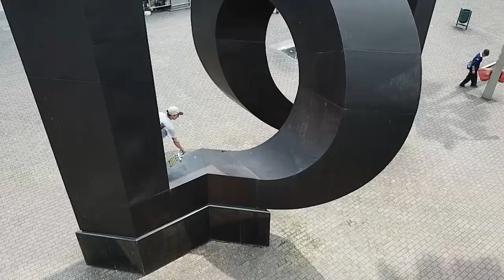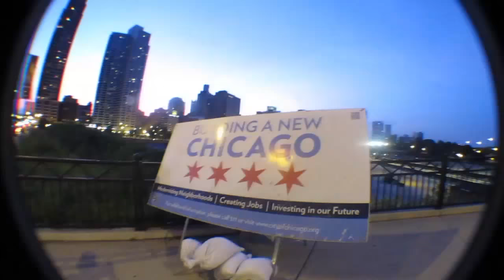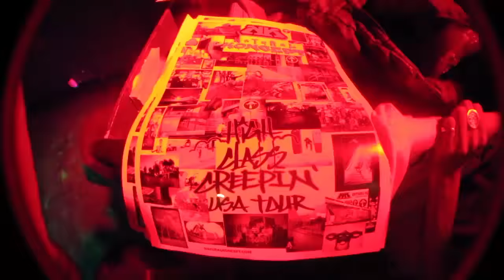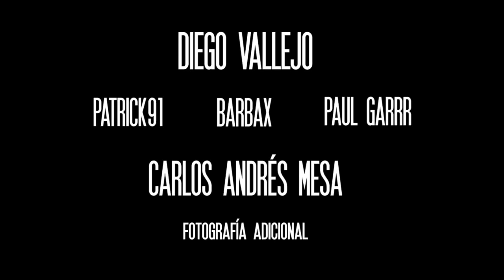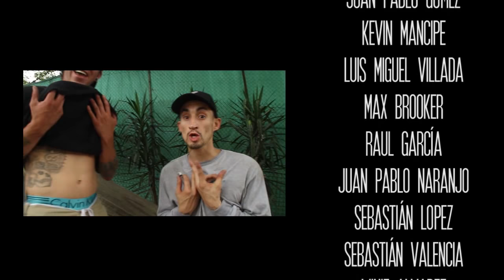eslamovie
El arte ha trascendido los esquemas académicos y se ha manifestado en las calles con un beat, una rima un performance, un graffiti en la pared, skateboarding... Los skaters encuentran nuevas formas de  leer la ciudad, hackear las dinámicas de los espacios cambiar el uso para el cual fueron creados, intervenirlos con creatividad, habilidad y estilo características que en el arte entendemos como técnica, forma y expresión.
“EXPRESION” skate film es un manifiesto del skateboarding no como deporte si no como una práctica artística callejera. SKATEBOARDING COMO ARTE!!

Dirección, Drone, Fotografía y Montaje
OG Palomo (Carlos Andrés Cano)

Música
G-Home
Cocaine Beatzz
Violenn
Stevespns

Animaciones
Tr.nquilo

Efectos
High Trick

Lettering Design
Criollor Art

Artístas
Drop Ink (Condor)
Blaki
Master

Fotografía adicional
Carlos Andrés Mesa (Cmedia.co)
Diego Vallejo
Barbax
Patrick 91
Paul Garr

JOSÉ DAVID VÉLEZ, DUVAN CASTAÑEDA, JUAN PABLO VÉLEZ, SEBASTIÁN GONZÁLES, MATEO  VAHOS, JEFFERSON OSPINA, KEVIN MONSALVE, TICO VILLA, JORGE SUÁREZ, CAMILO MELO, SANTIAGO ECHAVARRÍA